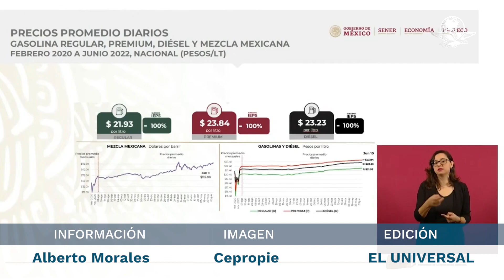Esta semana no se pagará IEPS en gasolinas, gobierno los subsidiará al 100%: Profeco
Ricardo Sheffield Padilla, aseguró que el mercado internacional del petróleo “está muy presionado y a la alza”